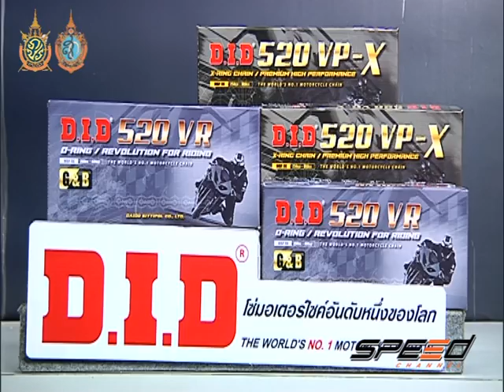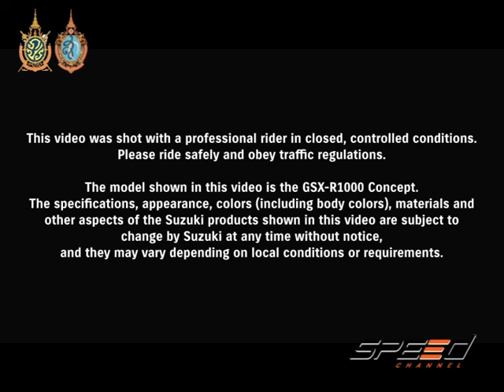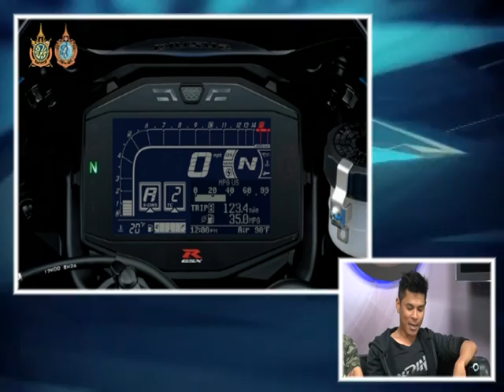Speed Rider OA 06 10 2016 B2